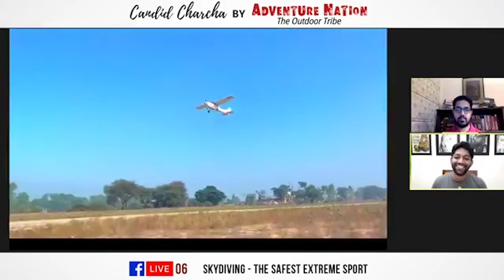Skydiving in India — Explore the world from a new dimension!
Amp up your adrenaline with this gripping chat with our adventurous guest Rudra Bhanu Solanki, who is India's youngest Skydiving coach and the Founder of Sky High which is India’s first international skydiving dropzone.
He talks about skydiving in detail, about his experience, about the preparations required, if the sport is expensive or not and so much more! Enjoy the chat!
Music Courtesy: Youth by @iksonmusic

Candid Charcha by Adventure Nation
A chat with Adventure Experts

Happy Adventuring!